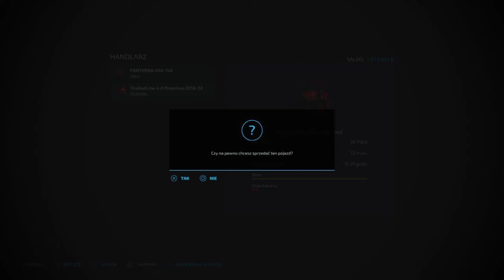Farming Simulator 22 #13 Znajdźki oraz zakupy